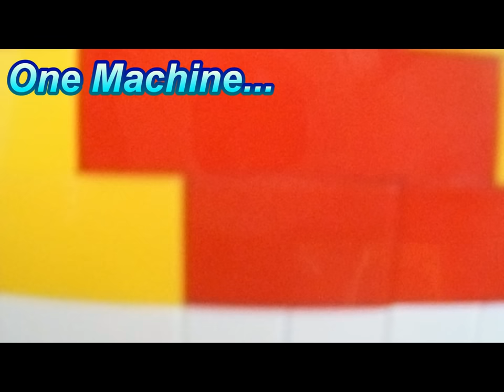Lego Ultimate Coca Cola Machine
My awesome Lego Coca Cola Machine!
The best video quality is 1080p

Tobu - Mesmerize

Building time: About 1 month